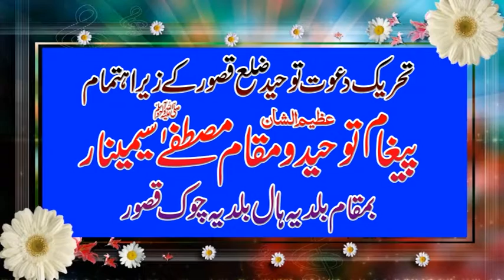Hafiz Akhtar Aliحافظ اختر علی ارشد پیغام توحید و مقام مصطفےٰ سیمینارقصور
پیغام توحید و مقام مصطفےٰ سیمینارقصور
تحریک دعوت توحید ضلع قصور